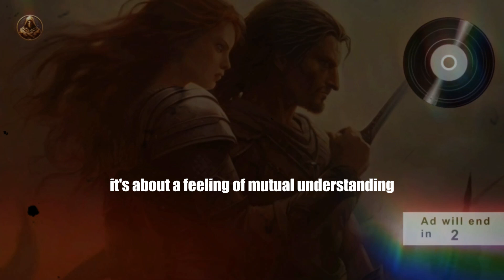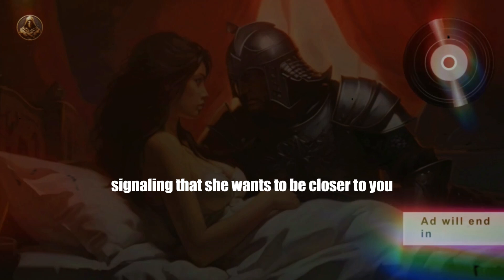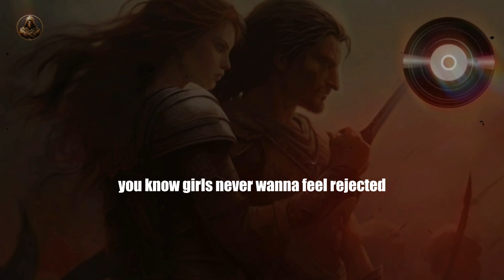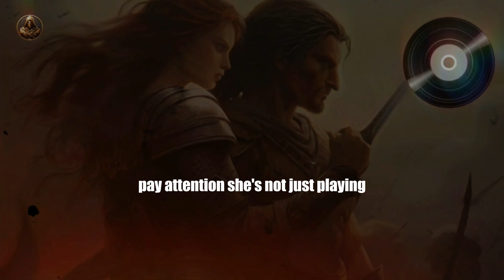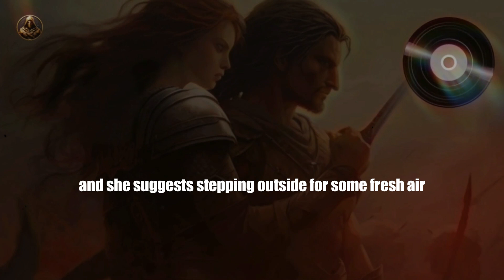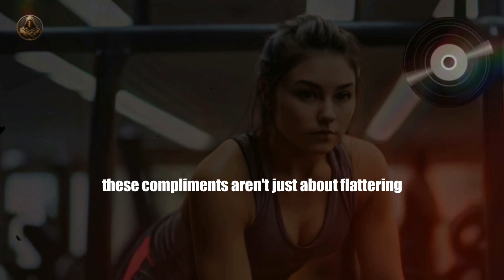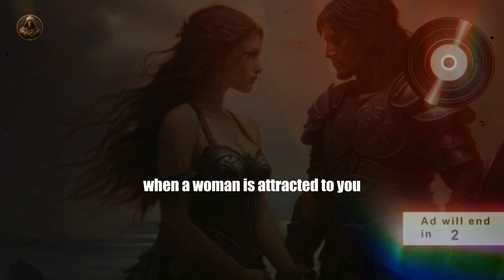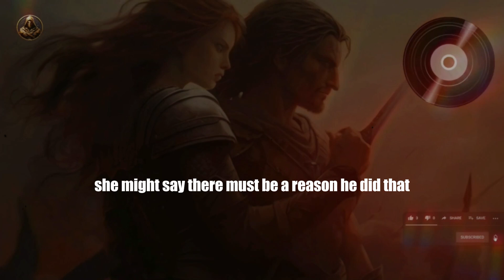9 Signs a woman want something MORE THAN FRIENDSHIP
X COPYRIGHT NOTICE: This video and my YouTube channel contain dialog, music, and image that are property of "Armoured Wisdom",You are authorized to share the video link and channel and embed this
video in your website or others as long as a link back to my YouTube Channel is provided
Copyright: Armoured Wisdom

○ Channel type: This is a motivational channel and our videos are mainly about audio. 70% of our video is about audio, 20% about the caption and 10% about the pictures and effects.